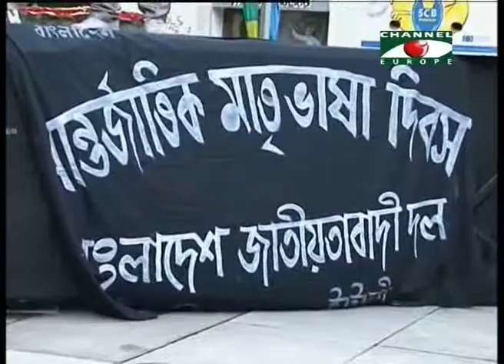21 Feb by Bd Association, Brescia, Italy 2015